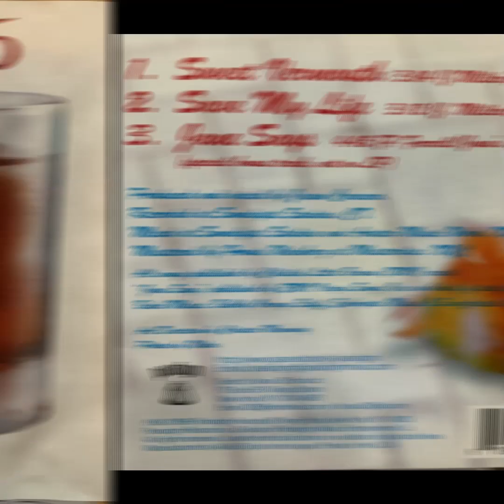XanaX 25 - Sweet Vermouth CD Single - 03 Jane Says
Jaik Miller - vocals, acoustic guitar
Matt Stein - electric guitar
Jack DeSantis - bass
Rob Cournoyer - drums

Written by P. Farrell/Jane's Addiction
Published by EMI Virgin Songs on behalf of itself and I'll Hit You Back Music, Bubbly Orange Stuff, Embryotic Music and Swizzlestick Music (BMI)
Produced and mixed by Jason Corsaro
Recorded at Sonalysts Studios, CT
Mixed at Sonalysts Studios, Ct and Avatar Music Work, NYC
Mastered by Howie Weinberg at Masterdisc, NYC
Art direction - Christer Manning
Photos by Nikos

Paradigm Records